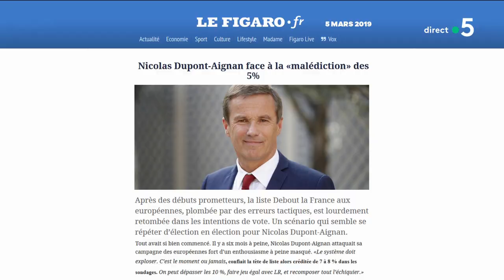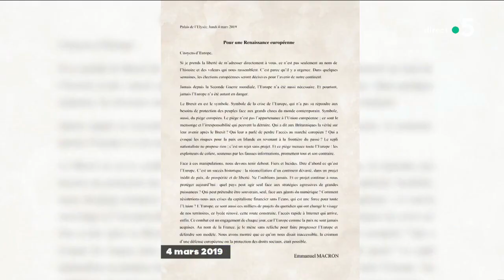Nicolas Dupont-Aignan invité de C à Vous - 06/03/2019